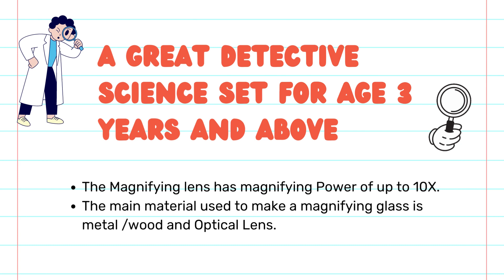Best online store for educational and STEM toys!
A magnifying glass (called a hand lens in laboratory contexts) is one of the best educational toys to learn it has a convex lens that is used to produce a magnified image of an object which helps in developing kids’ interest in science learning and stem learning.